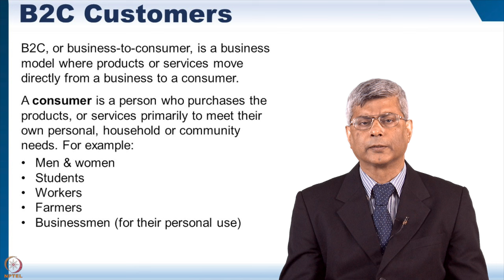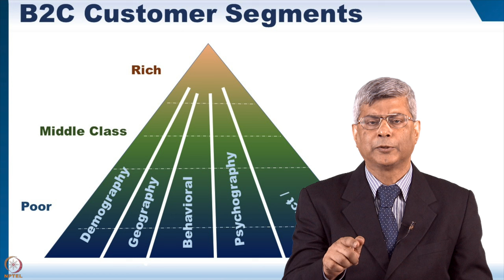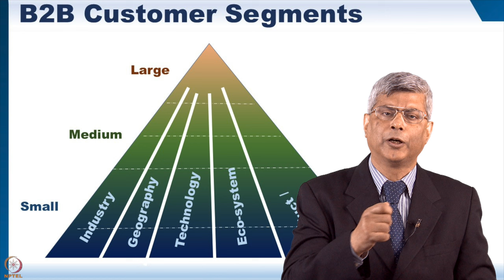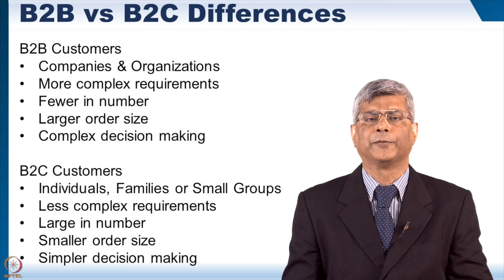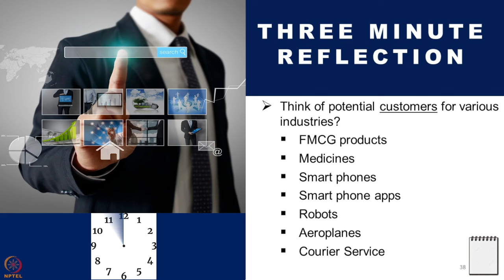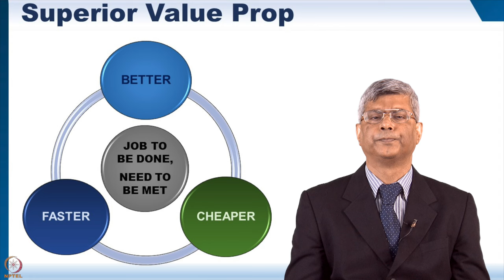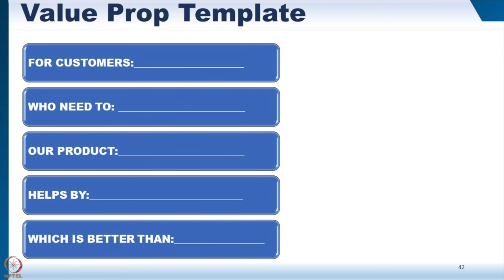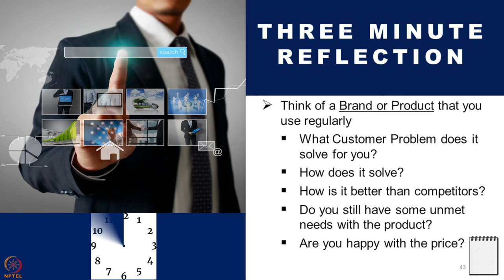Week 1: Module 2: Part 2: Customers and Segments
Customers and Segments